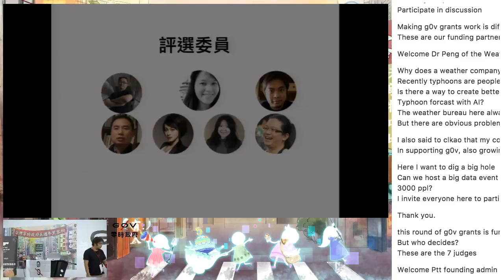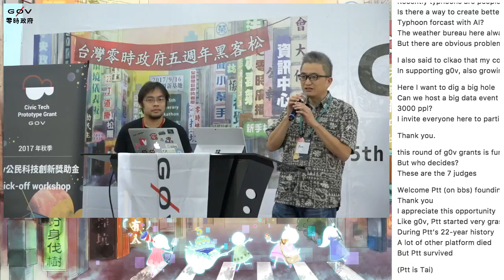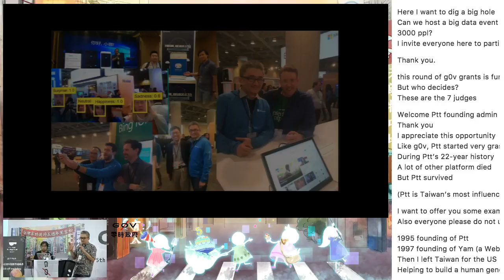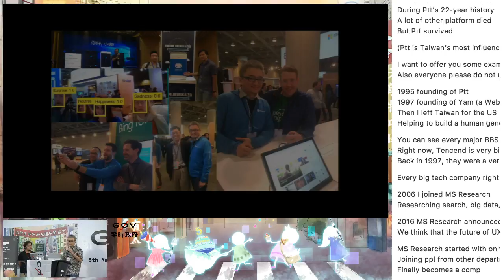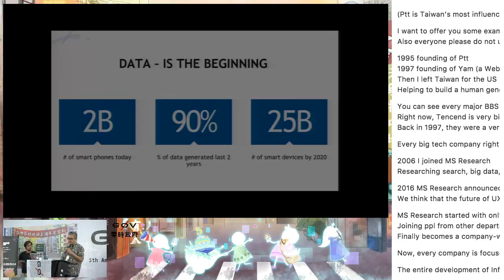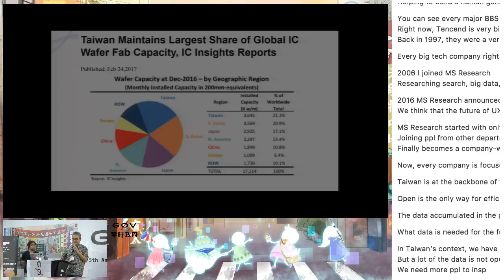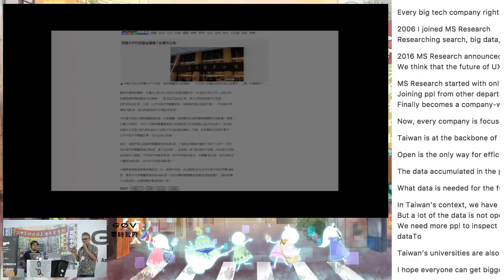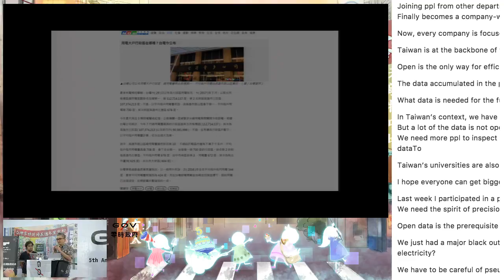g0v tw hackath26n — g0v 獎助金 2017 年秋季獲獎專案分享 — 開場（三） ／ g0v 揪松團 — 五週年黑客松